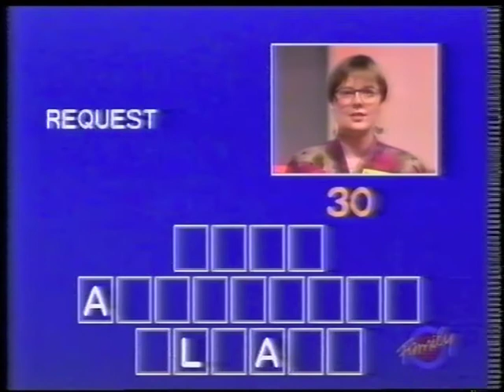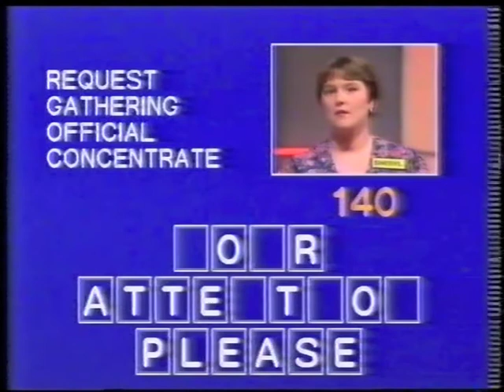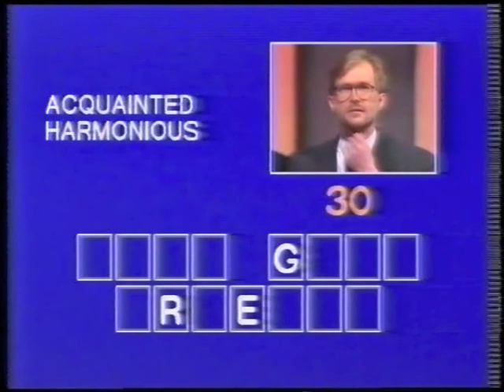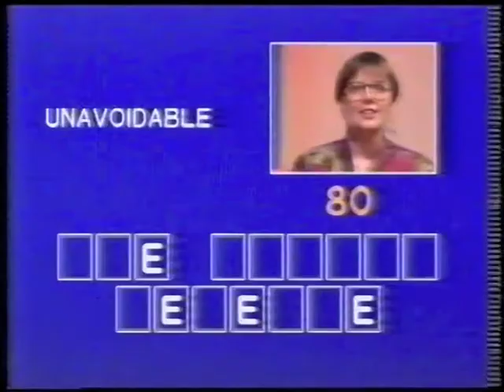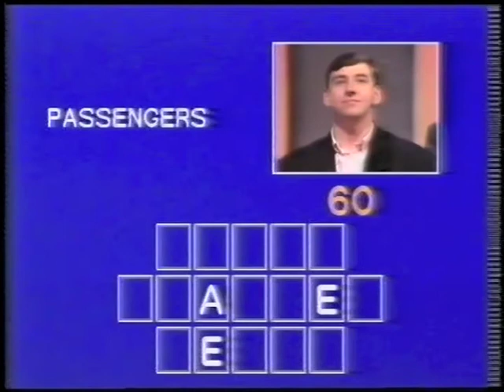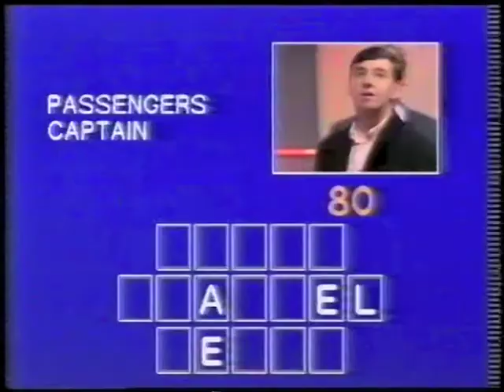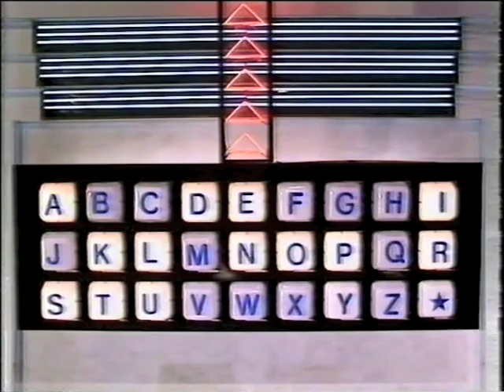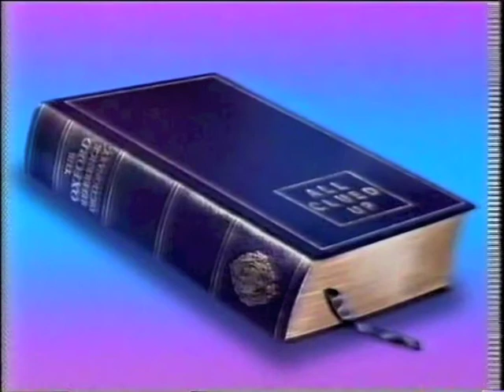All Clued Up series 4 episode 3 TVS Production 1991